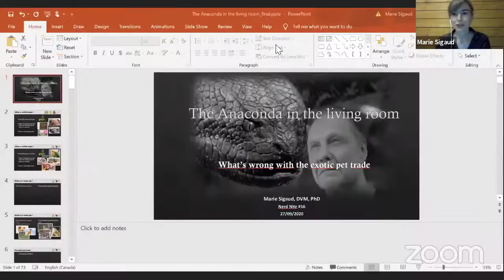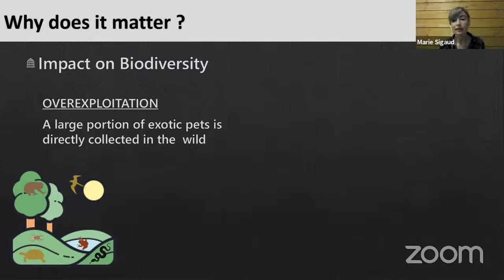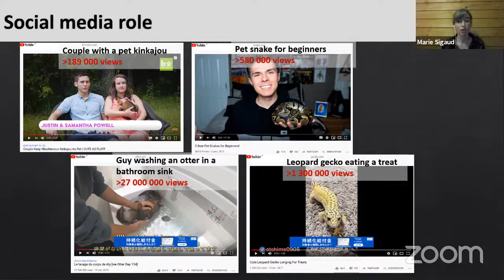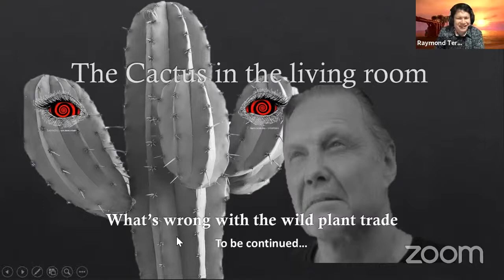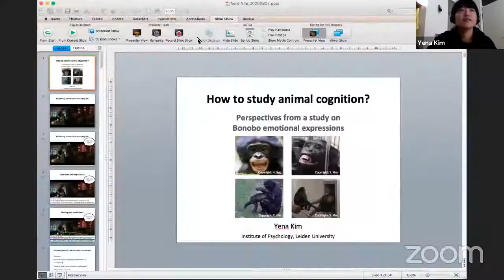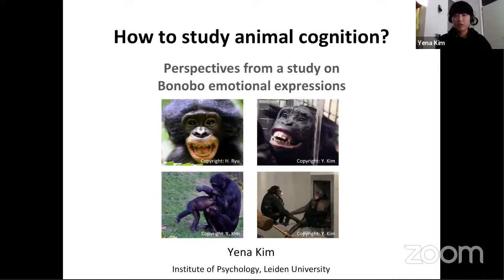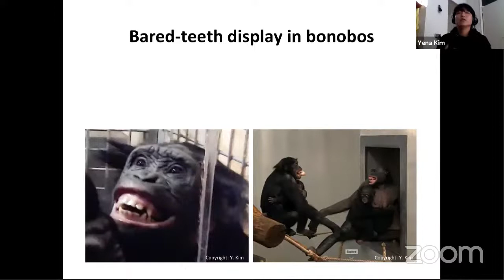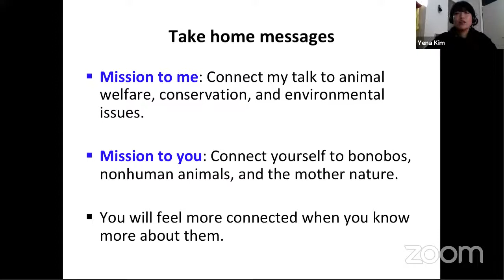Nerd Nite Kansai x Conserv'Session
Nerd Nite Kansai is teaming up with Kyoto University Student group Conserv'Session.
Marie Sigaud
"The anaconda in the living room: What’s wrong with the exotic pet trade?"
Yena Kim
"How to study animal cognition"
Carla Sebastian
“Are humans selfish or cooperative in the face of a pandemic?”